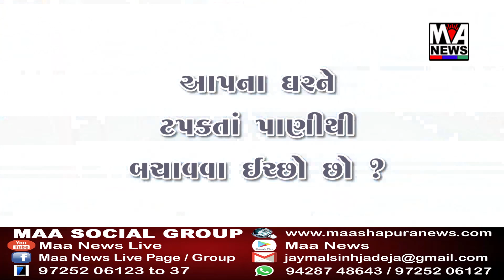સુરેન્દ્રનગરના વઢવાણ ખાતે ભીલ સમાજના યુવાનો દ્વારા "વિશ્વ આદિવાસી દિવસની" ઉજવણી કરવામાં આવી.